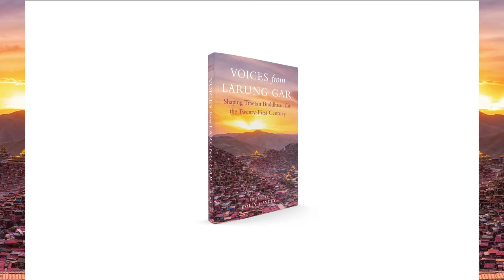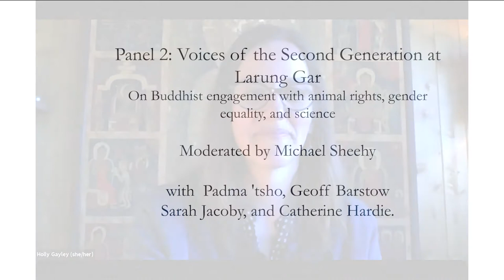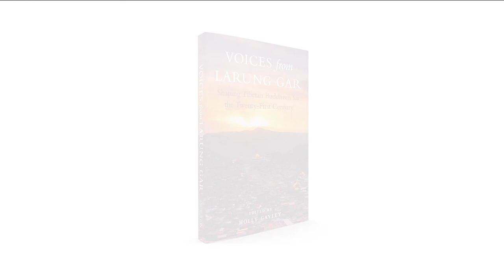Voices from Larung Gar Symposium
A pair of online panels discussing the book Voices from Larung Gar: Shaping Tibetan Buddhism for the Twenty-First Century

Panel 1: Larung Gar, Its Impact and Founding Figures featuring Anam Thubten, David Germano, and Antonio Terrone, moderated by Holly Gayley.

Panel 2: Voices of Second Generation at Larung Gar on Buddhist engagement with animal rights, gender equality, and science, moderated by Michael Sheehy, with Padma 'tsho, Geoff Barstow, Sarah Jacoby, and Catherine Hardie.

This symposium a collaboration of Shambhala Publications, the Tibetan Himalayan Initiative (part of the University of Colorado's Center for Asian Studies, and the University of Virginia's Tibet Center.